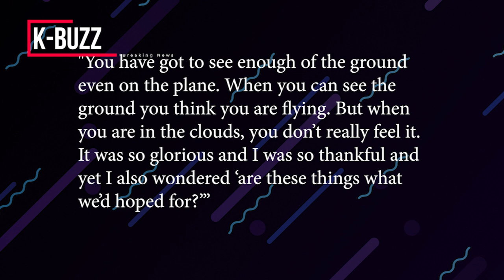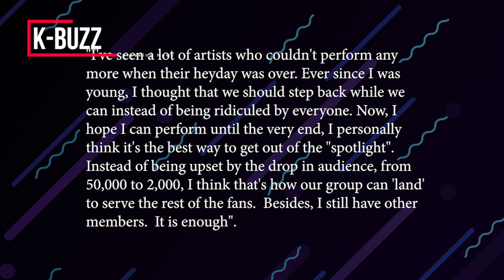Suga shared about the pressure he has been under when BTS is so successful at the moment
Suga sincerely talked about his feelings when being at the peak of his career